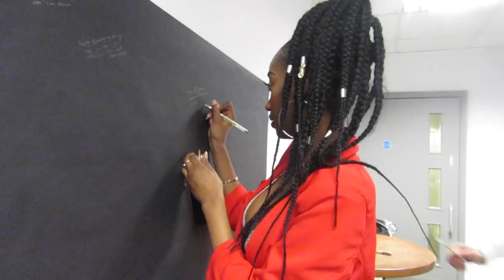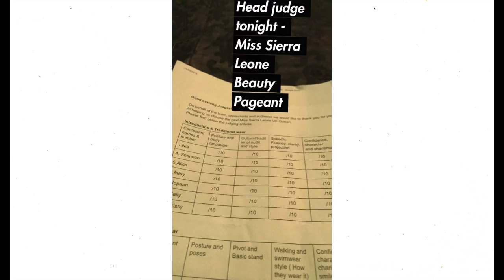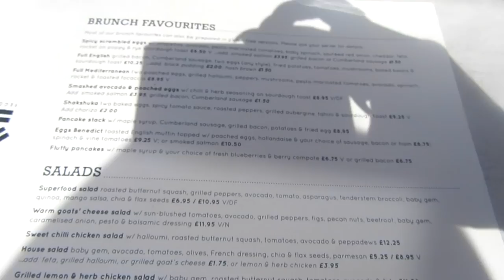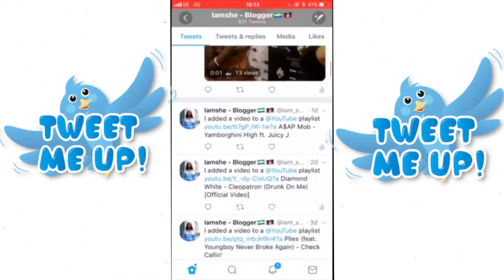UNEXPECTED VLOG | IDRIS ELBA, IVY KOVE CAMPAIGN SHOOT, LET'S CATCH UP | IAMSHE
✨MAKEUP

✨Shop Cosmic mink lashes

MUSIC WANTED